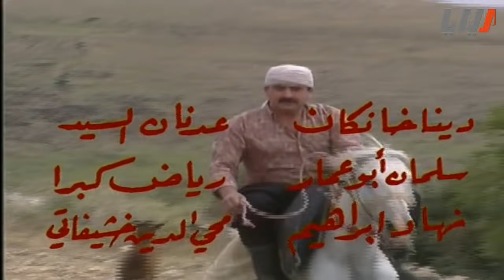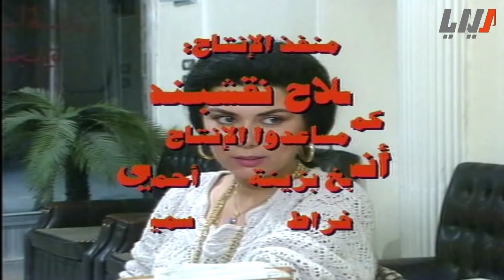مسلسل البديل الحلقة 12 الثانية عشر | Al Badeel HD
مسلسل البديل
مسلسل سوري مؤلف من 15 حلقة

اخراج محمد فردوس اتاسي
بطولة
اسعد فضة
فاديا خطاب
سلوم حداد
جهاد سعد
نبيلة النابلسي
زهير رمضان
هالة حسني
حسن دكاك
ليلى جبر
حسام عيد
ضحى الدبس
غسان مسعود
لينا حوارنة
نجاح حفيظ
احمد عداس
يوسف حنا
نورمان اسعد
امية ملص
عبدالحكيم قطيفان